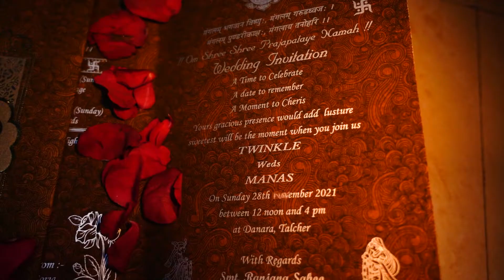Twinkle & Manas | WEDDING HIGHLIGHT |2022